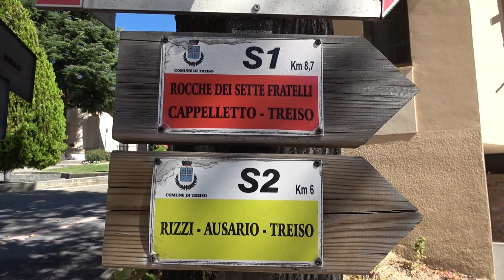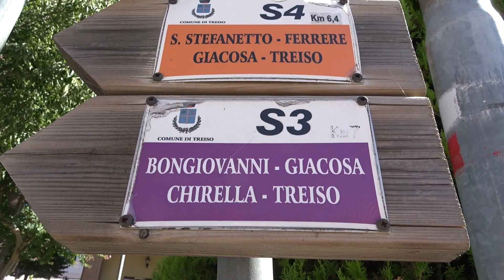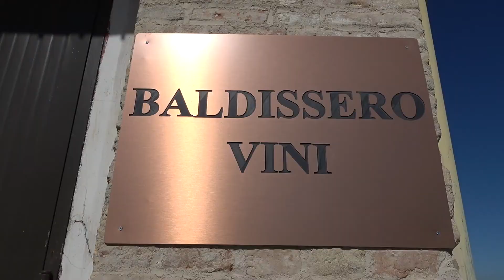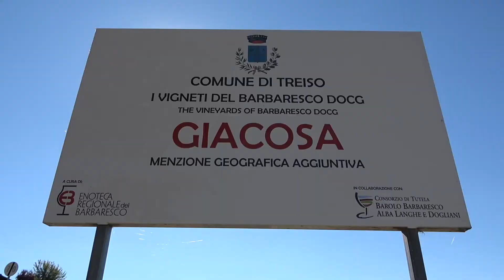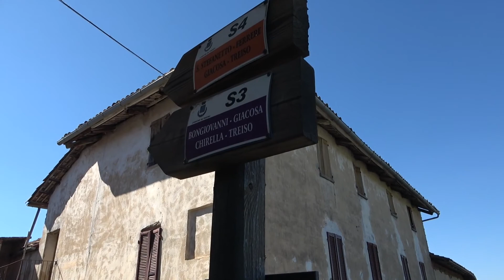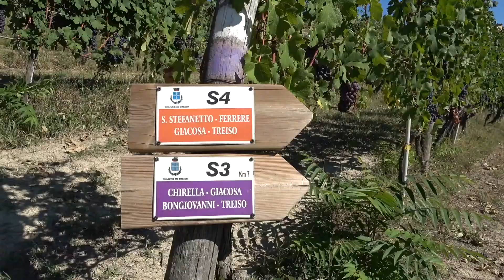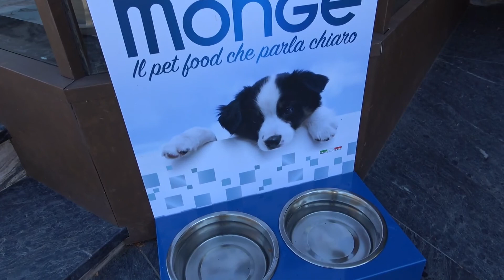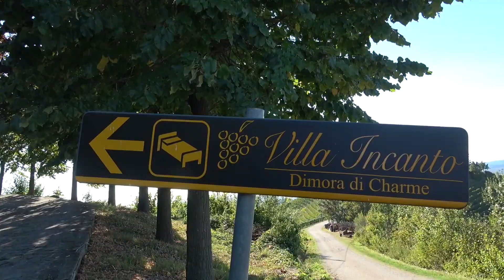TREISO -SENTIERO S3-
Ci rechiamo nella bassa Langa, in particolare a Treiso, un grazioso paese a pochi chilometri da Alba; da lì percorriamo il sentiero S3 documentando gli splendidi panorami delle colline delle Langhe che ci circondano...